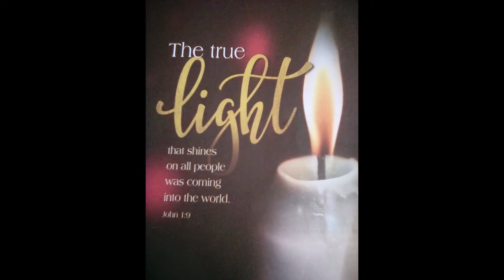Salem UMC service January 9, 2022